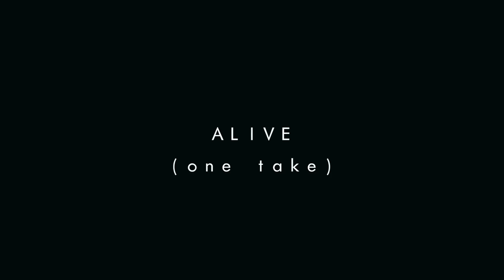Alive (one take) - Jamie Walker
A few weeks ago we filmed this live one take version of my latest single, 'Alive' as I wanted to strip everything back to its raw form to show you how it was for me when I sat down and actually wrote it. Hope you feel the same emotion I do with this one! So often all you guys get to hear is the finished track, so here's a little insight into the backbone of a song of mine :)

oh and while i'm typing this/you're reading this (hopefully) - I just wanted to say a big thank you to everyone for all of your support with my music. Can't wait to see what 2015 brings!

Have a very merry and happy christmas 2014!

Jamie x

Recorded, Filmed and Edited by the one and only, Matt Timms